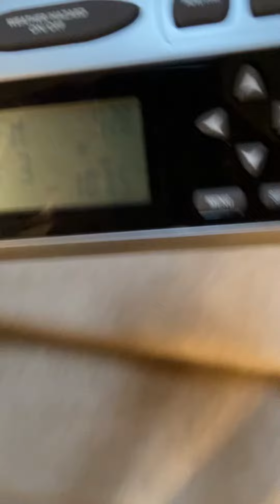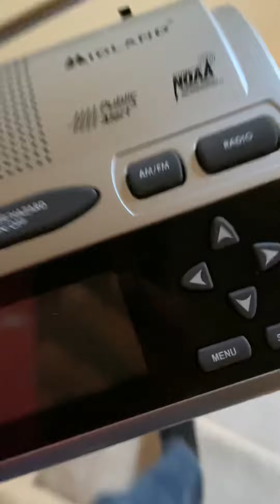SVR for Catahoula, Concordia, Franklin, Madison, Richland, and Tensas Parish & Jefferson county.